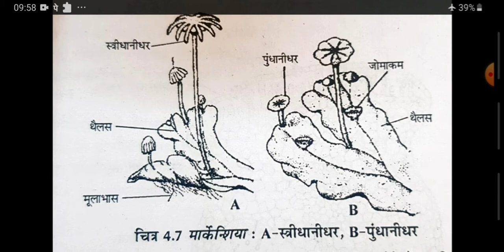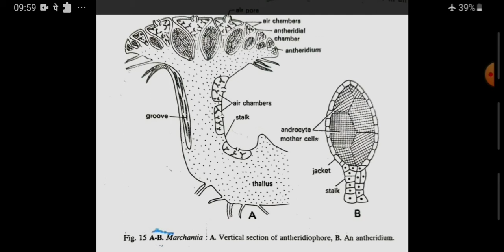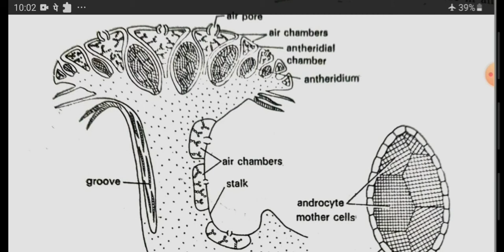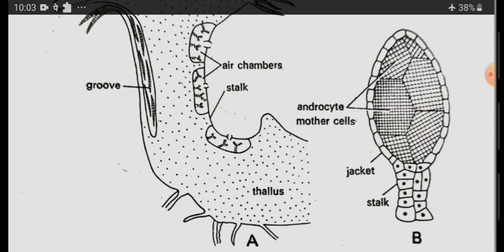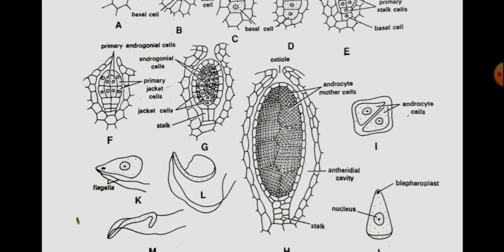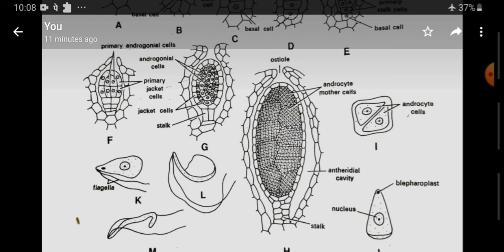MARCHANTIA Reproduction (Part IV) Jyoti Singh